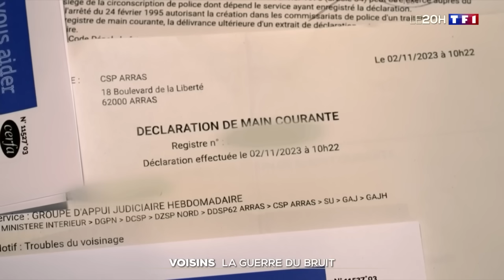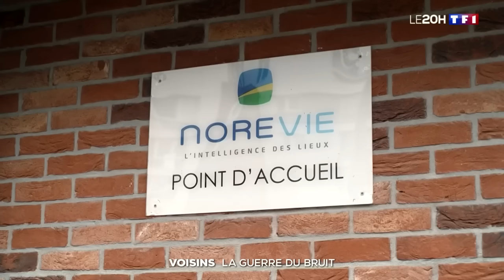Voisins : la guerre du bruit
Le voisinage peut devenir une source de conflit et la vie quotidienne peut alors virer au cauchemar.